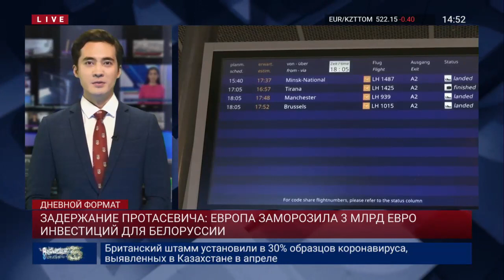ЗАДЕРЖАНИЕ ПРОТАСЕВИЧА: ЕВРОПА ЗАМОРОЗИЛА 3 МЛРД ЕВРО ИНВЕСТИЦИЙ ДЛЯ БЕЛОРУССИИ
Лидеры 27 стран ЕС потребовали немедленного освобождения бывшего главреда «Нехта». Этот телеграм-канал активно освещал события в Белоруссии и многотысячные акции протестов против власти Лукашенко. Задержание Романа Протасевича обернулось новыми экономическими санкциями против Минска. Европа уже заморозила инвестиции в размере 3 миллиардов евро. Кроме того, некоторые авиакомпании прекратили рейсы в Минск. Тему продолжит мой виртуальный коллега I-Sanj.